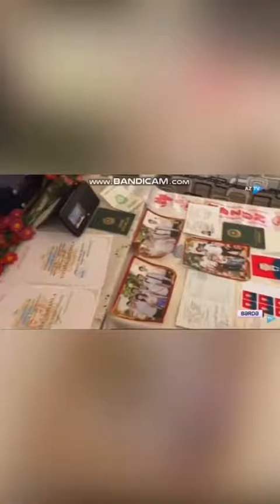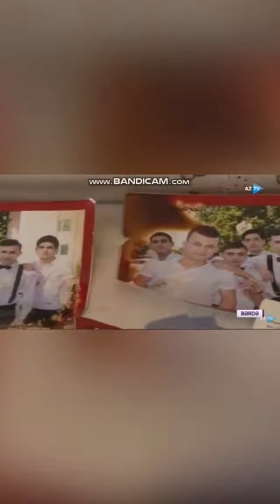Dastana donen igid 😔 Xudayar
Dastana dondu 2020 neler oyretdi bize